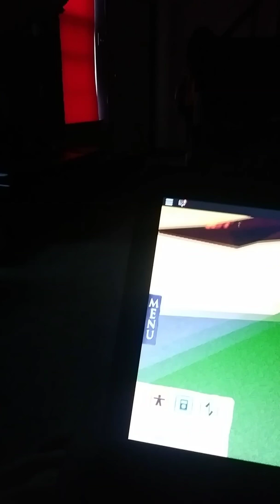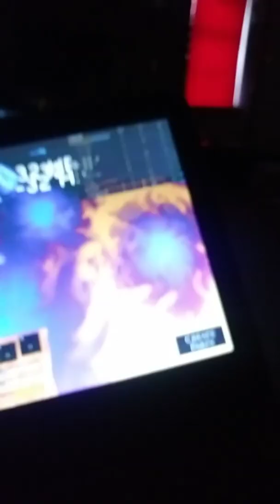Elements brother did not join